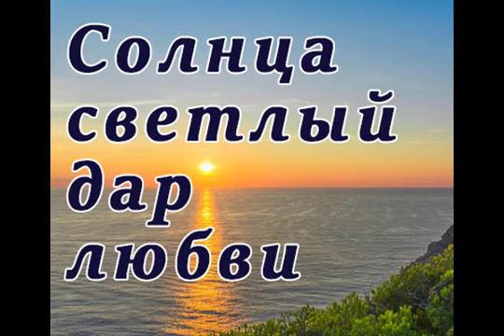Солнца светлый дар любви - Папирники